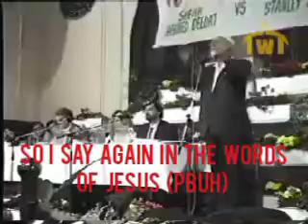Ahmed Deedat most famous challenge to christian scholars and john 1:1 explaination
Christianity word does not exist in whole bible

Trinity word does not exist in whole bible.

This line 'Jesus god and holy spirit is one' does not exist in whole bible

God Himself never said jesus (pbuh) is god in whole bible

Mary - mother of jesus (pbut) herself never said jesus is god in whole bible

Jesus (pbuh) himself never said i m god in whole bible.

Can we see any Christians ✝️ can you  answers these questions 🤔❓

Allah sayid "Verily i am Allah, there is no god but I So Worship me." [Qur'an 20:14]

🤔 Christians ✝️ Show us where Did Jesus say "I am God" or  "worship me"❓

Allah said: "Surely The " True Religion with Allah is Islam." [Qur'an 3:19]

🤔 Christians ✝️ Show us in the Bible where did Jesus say " Christianity is my Religion ❓

Allah sayid "Whoever seeks a religion other than Islam, it will never be accepted of him and in the hereafter he will be one of the losers. [Qur'an 3:85]

🤔 Christians ✝️.Show us in the bible where did Jesus say Whosoever seek any Religion other than christianity he shall be one of the losers ❓

Allah said: "I Have perfected your Religion for you, and " Completed my Favour upon you, and have Choose for you " Islam as your Religion." [Qur'an 5:3]

🤔 Christians ✝️ show us in the bible where did Jesus say he have perfected christianity for you, he have Favour upon you and he have choose Christianity as your religion for you ❓

Allah said "O you who have believed, fear Allah as He should be feared and do not die except as Muslims (in submission to Him)." [Qur'an 3:102]

🤔 Christians ✝️ Show us in the bible where did Jesus say " Do Not Die " Unless you are Christian ❓

If you can not Answers these questions, so what are you doing in Christianity ❓

💠 RELIGION
ISLAM

Islam comes from the root Arabic word "salaam which means peace. It is also derived by the Arabic word "silm" which means to submit your will to God. So in short Islam means peace acquired by submitting your will to God. Anyone who acquires peace by submitting his or her will to God is known by the Arabic word Muslim.

Allah clearly told us the religion of the human beings is Islam

"Indeed, the religion in the sight of Allah is Islam." [Surah  Ali Imraan 3:19]

Again Allah said:

"And whoever desires other than Islam as religion - never will it be accepted from him, and he, in the Hereafter, will be among the losers." [Surah Ali lmraan 3:85]

CHRISTIANITY
There is no such thing as Christianity. This word Christianity does not exist in the entire Bible. Never does God or Jesus approve of a religion called Christianity.

💠 RELIGIOUS BOOK

BIBLE

Is the Bible from God❓ the word Bible is not inside the Bible. So how can God or Jesus tell us to follow it❓ how❓ this word Bible originates from the 13th which only means book of books or completion of books.The first time the Bible was made in a book form was in the year 367 CE by a man called Athanasius. Remember before that Christians only had small scrolls 📜 so early Christians didn't were reading different information at different times and in different places. The early Christians did not have a book called Bible that the Christians today are reading. It simply did not exist for 400 years.

QUR'AN

Qur'an does not depend on manuscripts. Our Qur'an is fully memorized. We can give practical evidence because there is special night prayer called Taraweeh where the imam who is a hafiz (memorizer of the entire Qur'an) recites the full Qur'an during the 30 nights of Ramadan. If the imam makes a single mistake of even a vowel then there is another hafiz (memorizer of the entire Qur'an) who corrects the imam straight away. This has been going on for 1400 years.

Today there are millions and millions and millions of Muslims in Africa, Asia, Europe, America that have memorized the entire Qur'an. Do you know of any Christian priest who has memorized the entire Bible❓ just give one❓

Allah tells us clearly He is author of the Qur'an

Allah said

The revelation of the Book (Qur'an) is from Allah, the Exalted in Might, the Wise. [Surah Al-Jaathiya 45:2]

Again Allah said

The Most Merciful (Allah), taught the Qur'an. [Sir Ar-Rahman 55:1-2]